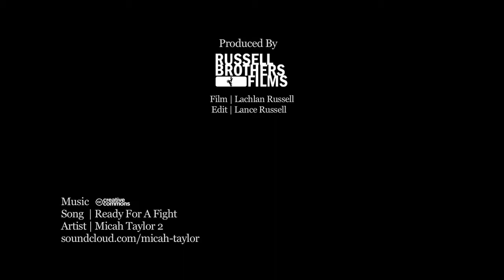MX Nationals, Round 4, Wanneroo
MX1 series leader, Josh Coppins, picked up his second win of the season in an impressive performance, winning motos one and three to extend his championship lead to 42 points despite riding through the pain of a pinched nerve in his neck. While in the MX2, championship leader Luke Styke picked up his second overall of the season for Serco Yamaha Metal Mulisha Racing, winning motos one and two before finishing fourth in the gruelling final moto.